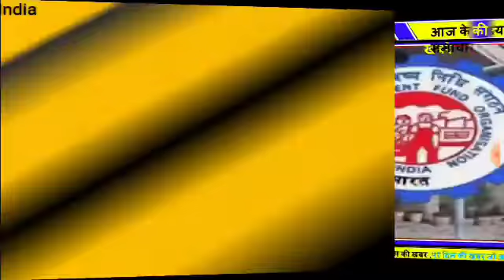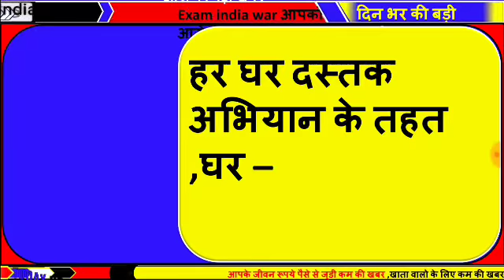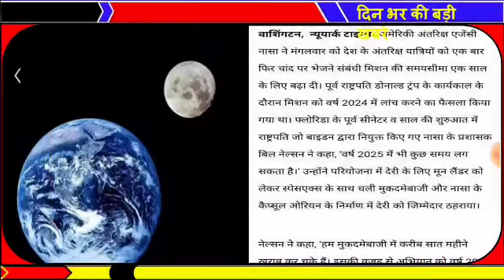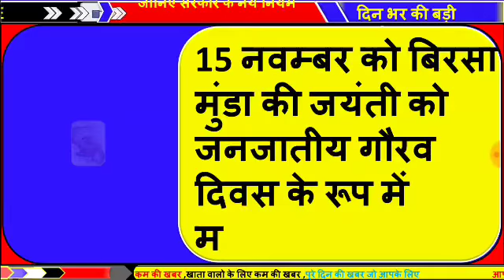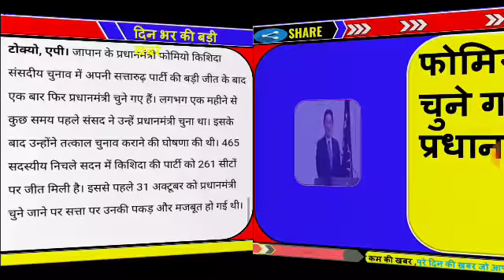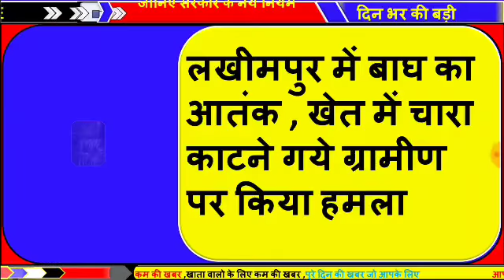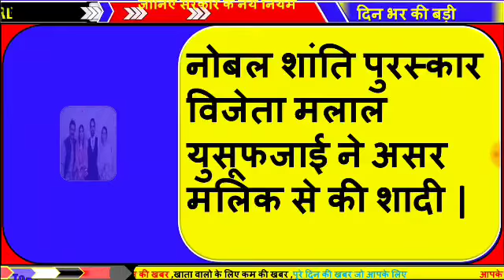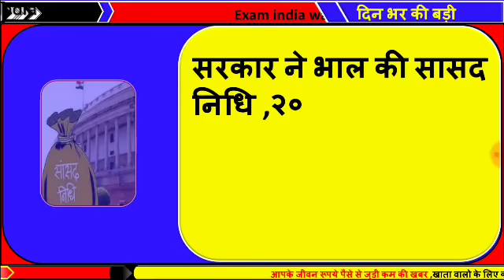Today Breaking News।11 November 2021।aaj ke mukhya samachar।आज की सबसे बड़ी खबरेंCM Yogi।ANM Bharti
Today Breaking News।11 November 2021।aaj ke mukhya samachar।आज की सबसे बड़ी खबरेंCM Yogi।UP District